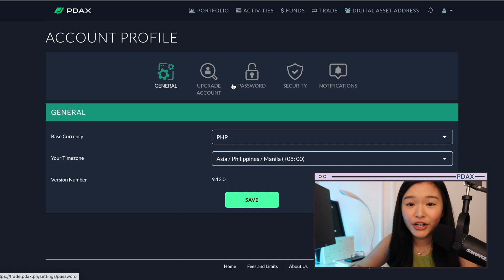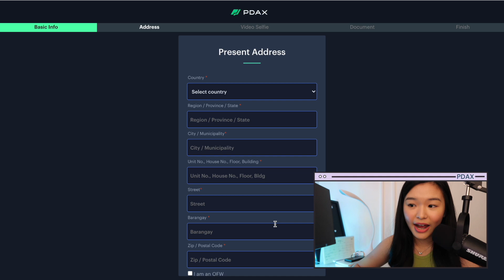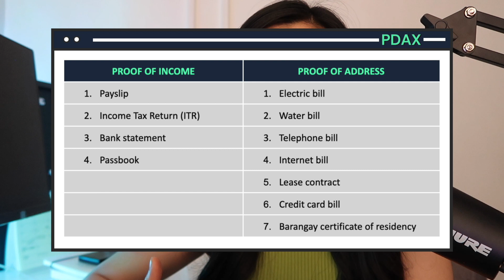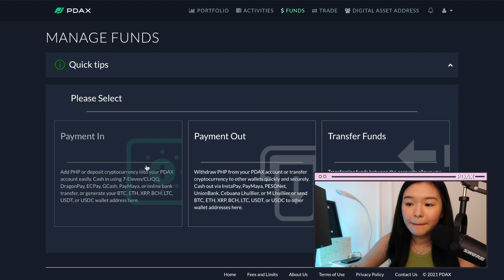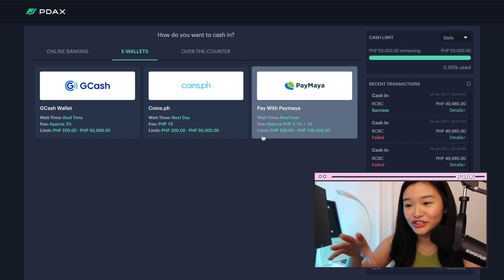How to cash in & upgrade PDAX account | Part 2 (Crypto Trading in the Philippines for Beginners)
In this video, I'll show you different ways to cash in on PDAX. We'll also talk about the verification process, different types of accounts (Unverified, verified, premium & partner), how to upgrade and transaction limits.

modernmulan

TIMESTAMP:
0:00 INTRO
0:31 Verification
1:38 IDs for Verification
2:33 Different account types + transaction limit
3:00 Premium Account requirements
4:08 Cash in
4:30 Online Banking
4:53 E-wallets
5:18 Over the counter
5:24 Online Banking cash in sample

UPCOMING VIDEOS:
Advantages & Disadvantages of PDAX
Binance Tutorial
Advantages & Disadvantages of Binance
Books I read to study trading + google drive of the books!